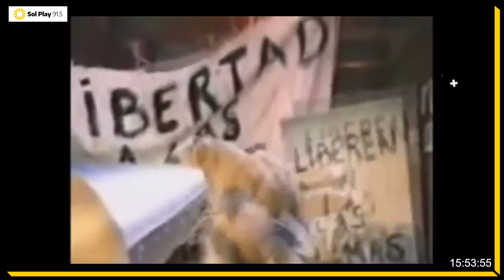☎️ Categoría 90: Las llamas que llamaban.